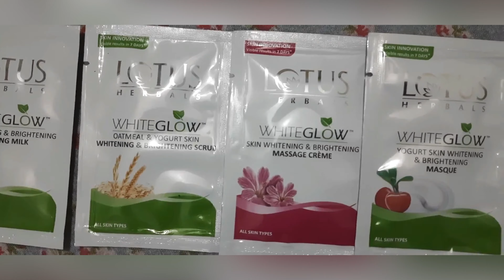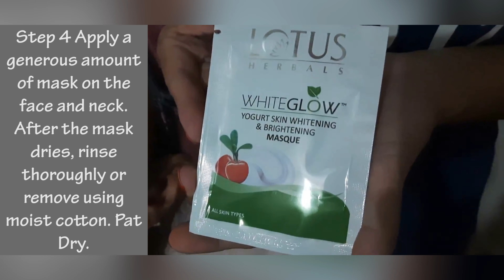Lotus Herbals Whiteglow Insta Glow 4 In 1 Facial Kit demo & review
Skin whitening and brightening cleansing milk
Skin whitening and brightening massage creme
Yogurt skin whitening and brightening masque